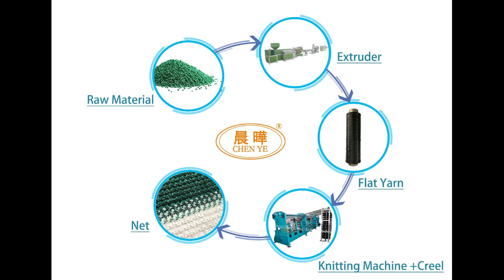Agricultural Windbreak Polyhouse Shade Net Machine Horticultural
Changzhou Chenye Warp Knitting Machinery Co., Ltd. Leave Messages quality manufacturer from China.